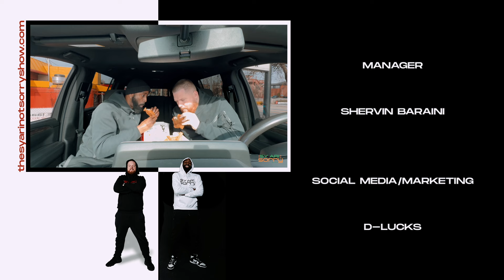The Sy Ari Not Sorry Show Episode 3 | "Unconditional" (Feat. Kaelyn Kastle & Queen Nolaaa)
In episode 3 Sy Ari brings on his first guests on to the show, Kaelyn Kastle & Queen Nolaaa as they go back and forth with heavy dialog between men and women.

0:00 INTRO
8:14 DRAKE VIDEO
14:29 CAN WOMEN HANDLE THE TRUTH
21:40 FIRST BAD BITCH
27:44 STRIP CLUB ETIQUETTE
53:37 WHAT IF YOUR MAN CHEATS
1:26:23 SHAQ: MEN SHOULDN’T OPEN UP TO WOMEN
1:48:29 WHAT ARE YOU UNAPOLOGETIC ABOUT?
1:51:29 WHY ASK SY?

To participate in WHYASKSY send your questions in a voice recording or video format from your phone to and also give us your name and city.

Instagram & Tiktok: @TheSyAriNotSorryShow
Twitter & Snapchat: @TheSyAriNSShow